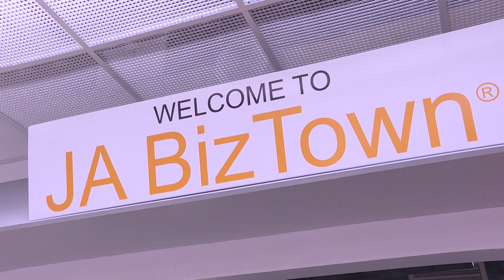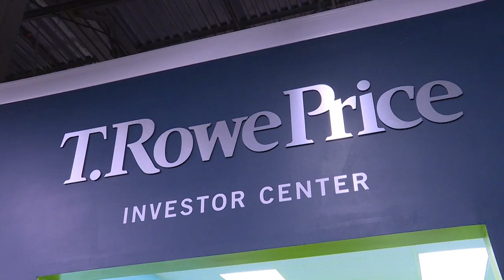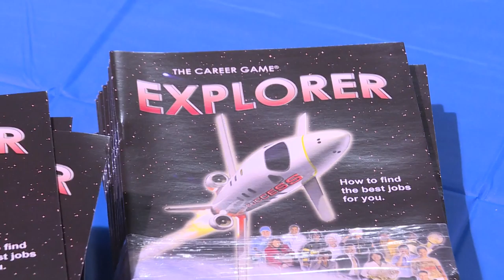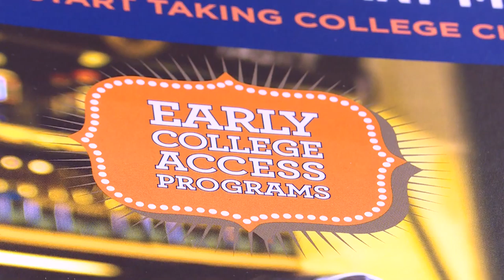Parent University - Preparing for Future Success